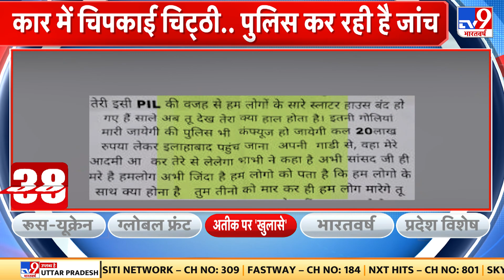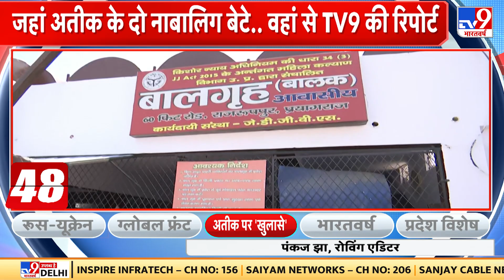पुंछ हमले के पीछे पाकिस्तान...सीमापार से आतंकी कमान! | Poonch Attack | Super Exclusive | Full Show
पुंछ आतंकी हमले  (Poonch Attack) के पीछे पाकिस्तानी कनेक्शन साफ नजर आ रहा है..खुफिया सूत्रों के मुताबिक बॉर्डर के पास कई आतंकियों के मौजूद होने की आशंका है..क्या है पूरी खबर..इस रिपोर्ट में देखिए..